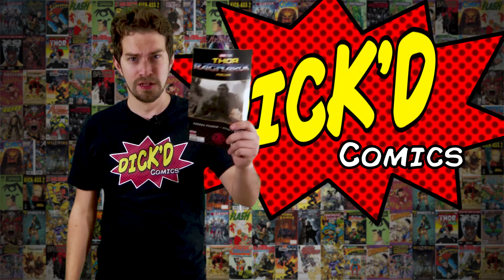Thor Ragnarok Prelude #1 Review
In this review of Green Thor Ragnarok Prelude #1 we get a recap of the Edward Norton's portrayal of the hulk. Thor isn't even in it.